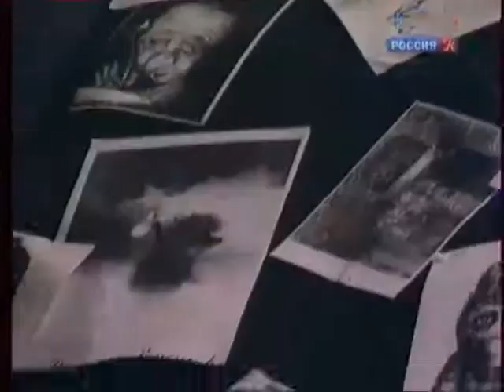Линия жизни. Юрий Норштейн